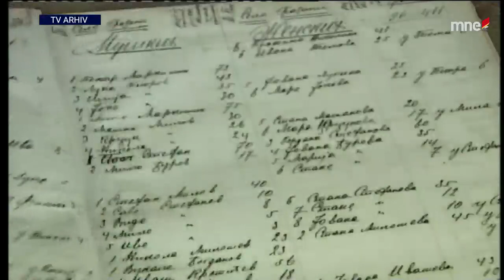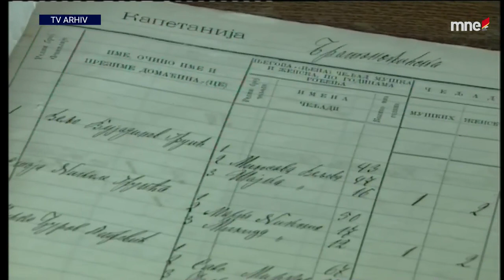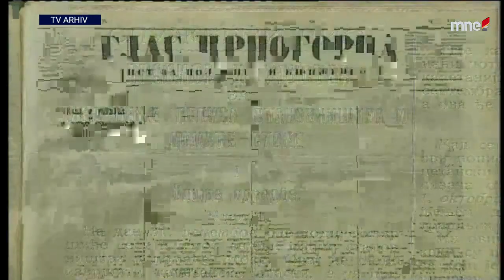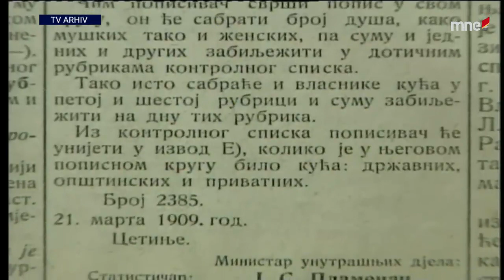Popisi stanovništva u Crnoj Gori (1879, 1899 i 1909. godine)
Prvi popisi stanovništva Crne Gore (1879, 1899 i 1909. godine).

Popis svega stanovništva Crne Gore : po okružjima, varošima i selima : 1879 : zbirka dokumenata

Popis stanovništva Crne Gore – 1879 – knjiga I-II

Pripremajući za štampu zbornik građe o popisu stanovništva u Crnoj Gori iz 1879. godine, uočili smo potrebu da se integralno sagledaju okolnosti, uslovi, način i uspješnost sprovođenja samog popisa. Ovo je bio nužan preduslov za ocjenjivanje značaja sačuvane građe prvenstveno sa aspekta cjelovitosti. Bitno je da napomenemo, bez obzira na stepen sačuvanosti cjeline građe, da ona predstavlja jedinstvenu sačuvanu cjelinu, koja je najpotpunije dokumentarno svjedočanstvo o stanovništvu Crne Gore iz 1879. te da kao takva predstavlja prvorazredan izvor za nauku.

Popisom iz 1879. godine bavili su se i proučavali ga istraživači u različite svrhe. Pisano je i objavljivano tematski ili uzgredno i fragmentarno u više navrata.

Pored svega, u svekolikoj literaturi, uočljivo je prilično nedorečenosti, nejasnoća, pa i propusta. U svemu tome najizraženija je dilema o (sve)obuhvatnosti popisa stanovništva i ona predstavlja zajednički imenitelj kod svih autora. Odgovor na ključno pitanje da li je sproveden popis na teritoriji cijele Crne Gore je izostao kod većine autora ili je u sferi pretpostavki. Smatramo ovo ključnim pitanjem jer principom kauzaliteta svjedoči o autoritetu državne vlasti i njenoj sposobnosti da sprovede određene administrativne mjere.

Kao prilog razmatranju ovog pitanja pokušaćemo da pružimo doprinos razjašnjenju ove dileme na način koji obezbjeđuje naučnu plauzibilnost. Sačuvana arhivska građa upućuje nas na zaključak da je popis stanovništva sproveden na cjelokupnoj teritoriji tadašnje Crne Gore. U prilog ovom zaključku ne ide činjenica da se u Državnom arhivu na Cetinju nalaze dvije knjige sa popisom stanovništva koje se odnose na 42 popisne oblasti odnosno kapetanije. U konkretnom slučaju radi se o dvije sačuvane knjige popisa. Uvidom u ove knjige jasno je da nema popisa za veliki dio teritorije tadašnje Crne Gore poput Vasojevića, Kuča, Rovaca, Pipera, Bjelopavlića, varoši Podgorice, Lješanske nahije itd. Međutim, mi ne možemo zaključiti da popis nije održan i u ostalim kapetanijama. Poznajući istorijat fondova Državnog arhiva Crne Gore na Cetinju, a posebno fondova ministarstava knjaževine odnosno kraljevine Crne Gore, skloni smo da zaključimo da knjige popisa za preostale kapetanije nijesu sačuvane, što ne treba da čudi upravo zbog istorijata tih fondova. Po našoj procjeni najvjerovatnije se radi o još tri knjige popisa.

Sam za sebe ovaj momenat nije dovoljno uvjerljiv i ne pruža dovoljno dokaza za naše zaključke. Sa druge strane sačuvana arhivska građa fonda MUD (Ministarstvo unutrašnjih djela) pruža nam pouzdane dokaze da je popis izvršen i da su ministarstvu dostavljeni protokoli (popisni obrasci).

Popis je izvršen na temelju naredbe ministra unutrašnjih djela vojvode Maša Vrbice od 23. juna 1879. (3. jul) . Naredba je razaslana preko Nikšića , Rijeke, Kolašina , Vira, Bara , Grahova , Danilovgrada, Andrijevice, Goranskog i Podgorice. Naredba je preko oblasnih kapetanija proslijeđena na 72 kapetana. Na cetinjski okrug proslijeđeno je jedanaestorici kapetana. Kapetanima je ostavljen rok od 8 dana od prijema naredbe za sprovođenje popisa. Data su i kratka uputstva o načinu popisivanja stanovništva. Oblasni kapetani su zaduženi od strane ministra da vode računa o radu podređenih kapetana a takođe da im budu od pomoći. Sprovođenje popisa je otpočelo odmah u skladu sa naredbom iako su se sporadično pojavljivali raznorazni problemi. Većina problema je razrešavana u telegrafskoj komunikaciji sa ministarstvom. Tako na primjer kolašinski kapetan Zeka Lalević izvještava da ne može sprovesti popis među muhamedancima, jer odbijaju da se popišu. Ovom prilikom primjetna je odlučnost Ministarstva unutrašnjih djela da se sprovede popis , jer se nalaže striktno sprovođenje popisa i prijeti određenim sankcijama. Vrijedi napomenuti da je pored opštih uputstava o sprovođenju popisa, od strane ministra naloženo da se u mješovitim sredinama (novopripojenim oblastima) naznači na stranicama popisa i vjeroispovjest. Činjenica je da je od strane muslimanskog stanovništva pružan otpor popisu, jer očigledno nije bila shvaćena njegova svrha i potreba. Od strane ministarstva slata su uputstva nadležnim kapetanima sa objašnjenjima svrhe i potrebe popisa kako bi se popis sproveo i izbjegle represalije. Uz manje ili više problema koje smo pomenuli popis je sproveden do kraja jula mjeseca. Iako ima izuzetaka poput kapetanije Gornjošestanske gdje se nije htjelo popisati 360 kuća muslimanskih , smatramo da je popis relativno uspješno sproveden.

(iz predgovora- S.Pejović; M. Kapisoda).